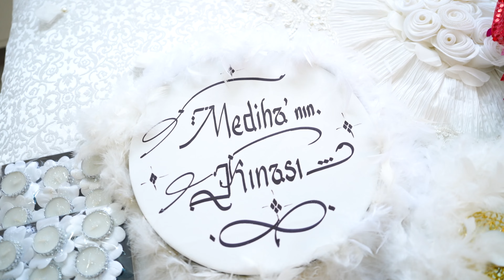Üseyin ile Mediha Barışmak Töreni Bölüm 1